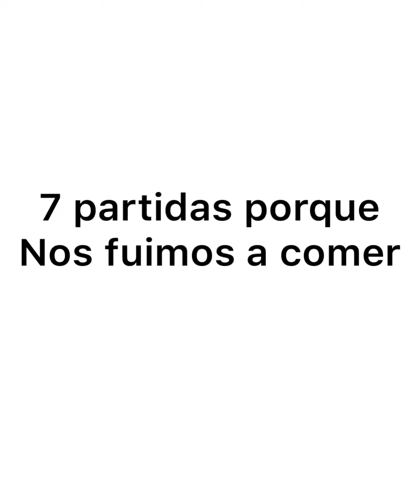59 PTS EN 7 PARTIDAS (DUOS CASH CUP) w/ PUM_Az3cino.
hola en este video les enseñare como consegui 59 pts en 7 partidas, desgraciadamente nos fuimos a comer mi duo y yo...